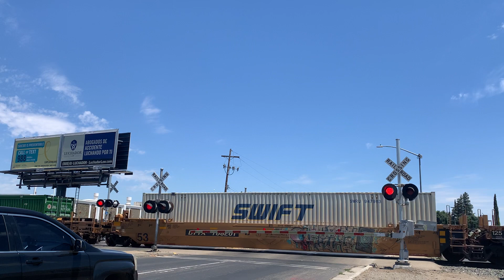UP 6967 Z-Train Intermodal With CPKC KCSM North - E. Bianchi Road Railroad Crossing, Stockton CA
(Filmed July 17, 2023) Because today’s NASCAR race at New Hampshire was moved to today from Sunday because of inclement weather, I didn’t think I would have a chance of catching the Z-train today which had a KCSM locomotive on it. Thankfully the race finished up in time and I was able to go out to catch just as it was passing through Manteca. I came here to Bianchi Rod to catch it. I heard over the scanner there would be a meet of the Stockton Turn and another southbound train at El Pinal so I knew the Z-train would be taking the Sacramento Subdivision. This crossing owned by UPRR is a mixed install with the gated masts being an early 2010s install and the median signals being a WP 1980s install.

Union Pacific Railroad - ZLCTM - 17
UP 6967 GE (AC44CW)
UP 6298 GE (AC44CW) Ex-SP
UP 5390 GE (ES44AC)
UP 7707 GE (AC45CCTE)
CPKC KCSM 4134 EMD (SD70ACe)

Twitter › chasefa...ChaseFan No. 9 (@chasefan_9) / Twitter